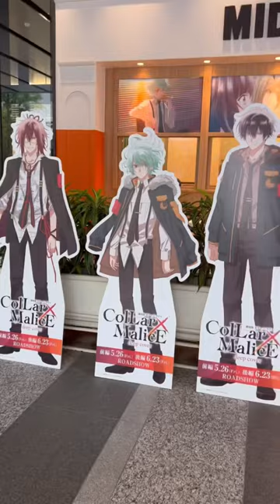カラーマリスDAY❤️🐈‍⬛